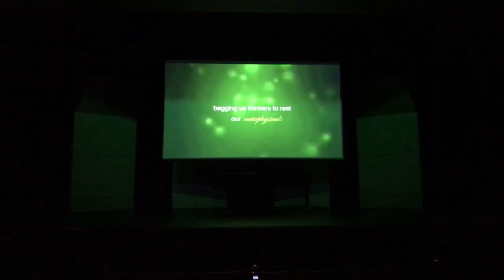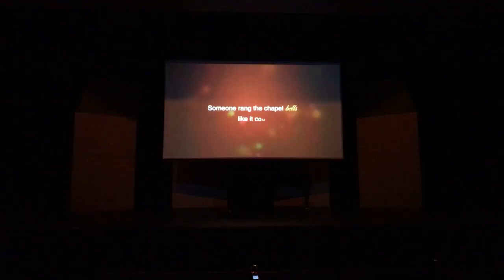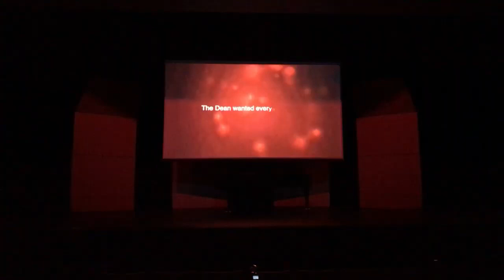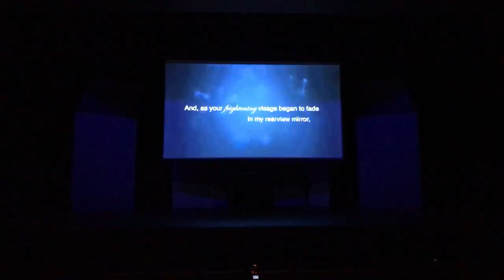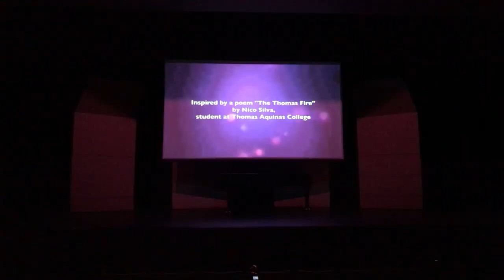Ben Sentmanat and MeiLi Kok in Composition Studio Recital 2019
4PM
O'Malley-McAllister Auditorium
Benedictine College
Atchison, KS

PROGRAM

Composition for Flute, Violin, and Percussion by Benjamin Sentmanat

8:12 Study in Five, Four, and Three -- three miniatures for piano by Benjamin Sentmanat
     Performed by Laura Goehner-Moreno

20:02 Ambient I -- for electronics by Benjamin Sentmanat

25:58 Thomas Inferno -- for full orchestra by MeiLi Kok
     Tranquility
     Alarm
     Frenzy
     Realization
     Hope

42:30 Submerged -- and ambient work for electronics by MeiLi Kok

47:57 The Final Frontier -- for 16 Musicians by MeiLi Kok